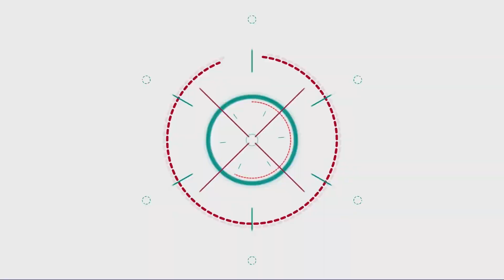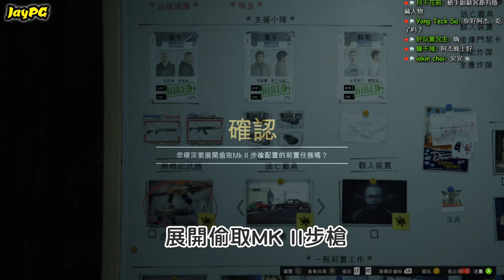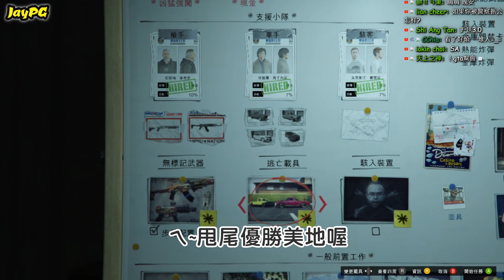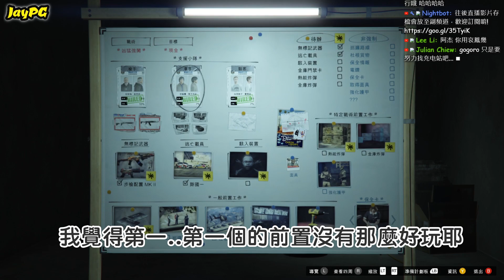【阿杰】擅自闖入軍營，被阿兵哥虐報惹 (GTA Online)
這個要自己一個闖入~
真的有點困難~
好在幫友們超給力~
再多的阿兵哥都不怕阿!!